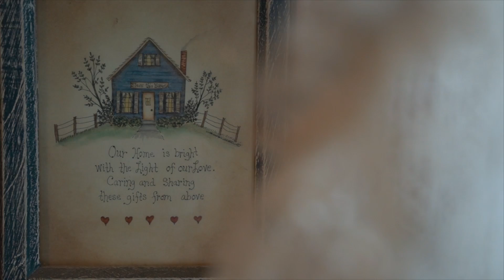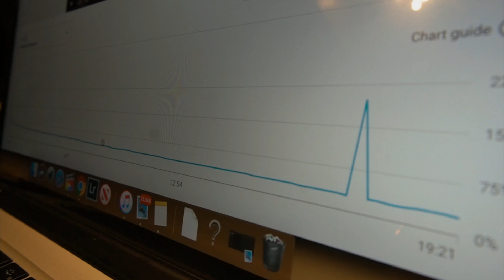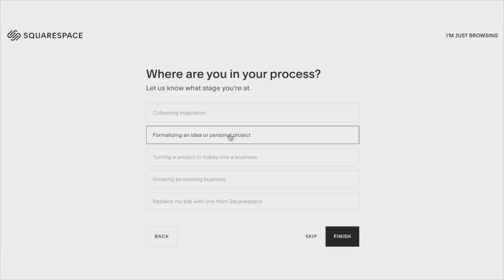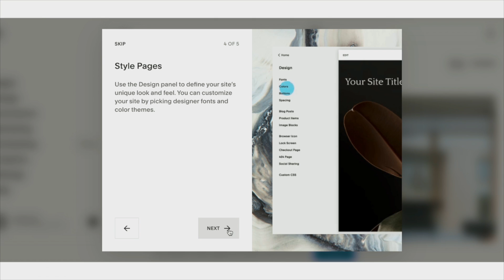Our Life Social Distancing In Upstate New York 🇺🇸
Our Homestead Life - Living On A Farm - Daily Projects. It's Time We Share This - Sharing our first life update and social distancing vlog today. Social distancing allows us to tackle many projects that were postponed in the previous year. if you are thinking of developing your online presence just like us, make sure to check out for 10% off your first purchase of a domain or a website.

Life In New York During COVID-19: We haven't posted any updates here lately, the COVID-19 situation and energy of lockdown period of time in New York felt really heavy but we manage to find positivity in it. We are doing good at home in New York and trying to make the best of our life in New York during COVID-19. So we wanted to share what we've been doing at home, quarantine ourselves social distancing and discovering simple joys in life.

How have you been spending your time lately? Any new, fun discoveries? Stay home & stay safe! Sending you all so much love. 💖

( we actually just switch from World Nomad to SafetyWing because when it comes to Word Nomads coverage for unexpected injuries they state that it has to be due to ’adventure activities’ or ’sports’  in which SafetyWing does not, also, you can cancel at anytime you want )